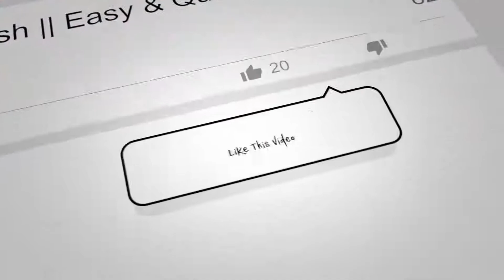Tasty Chicken Yakhni Recipe | Winter's Special Chicken Broth | Chicken Soup | By Zaib Jehangir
First of all i would like to thank you all for supporting me
cause of you all i have come this so
Thank You Everyone! Love you all :D